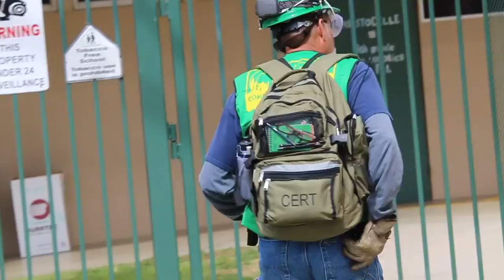Basic CERT Training